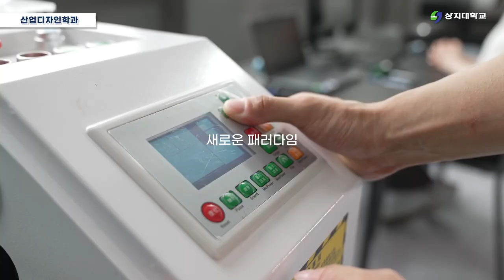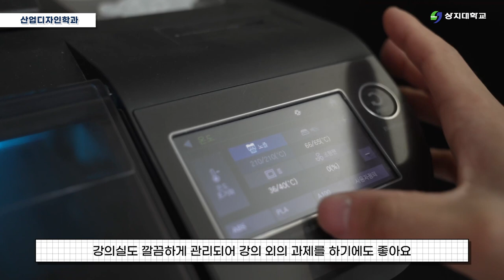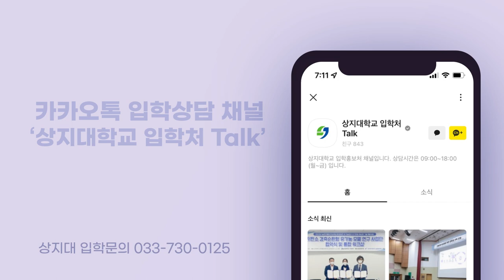[학과 홍보영상] 산업디자인학과를 소개합니다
4차 산업혁명 시대를 이끌 융합형 디자인 인재를 만듭니다

창의를 통해 무한한 가치를 만드는
상지대학교 산업디자인학과로 여러분을 초대합니다!